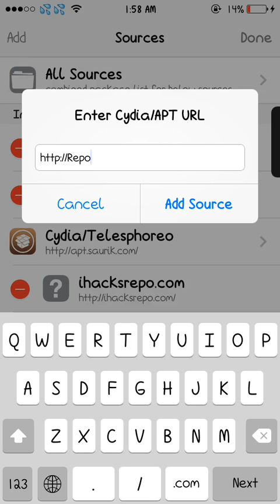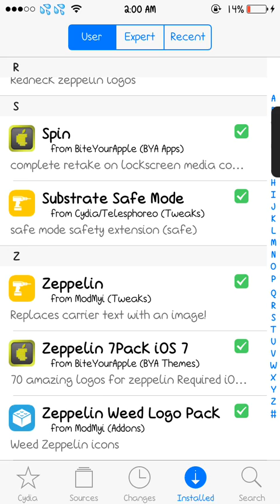App Dye & Auxo 2 for free in Cydia Jailbreak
repo.biteyourapple.net  - App Dye & Auxo 2 for free.